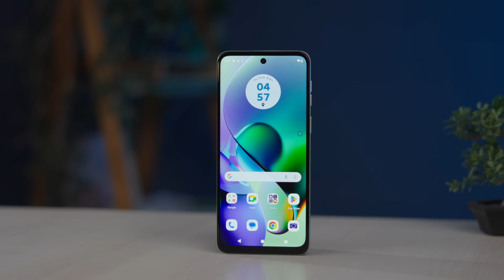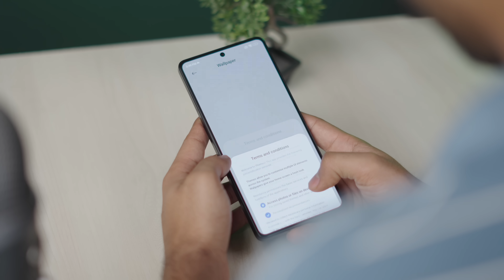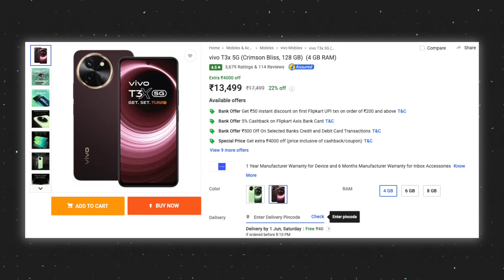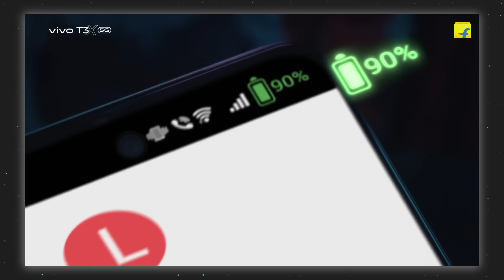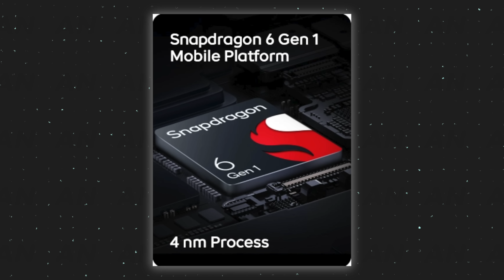Top 5 Best Phones Under Rs 15,000 in *2024*